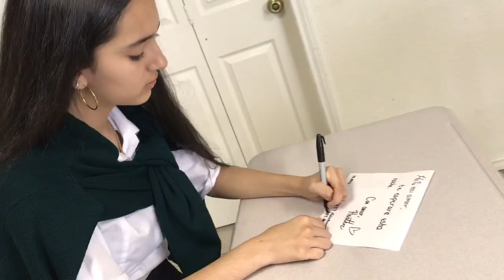La Rosa de Fernando (Official Video)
La Rosa de Fernando was a production created by two of the greatest directors, film makers, and producers of our time: Geraldine and Odyssey.

Starring:
 Julio Sanchez
 Odyssey Rios
 Geraldine Villagordoa
 Jaymie De Leon

Edited by: Odyssey Rios
Filmed by: Jaymie De Leon, Odyssey Rios, Geraldine Villagordoa
Directed and Produced by: Geraldine and Odyssey